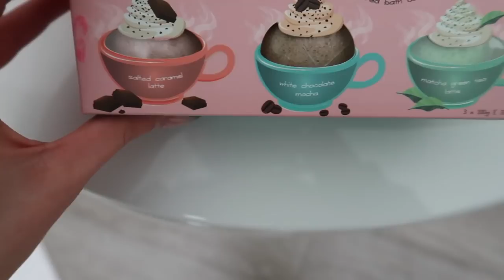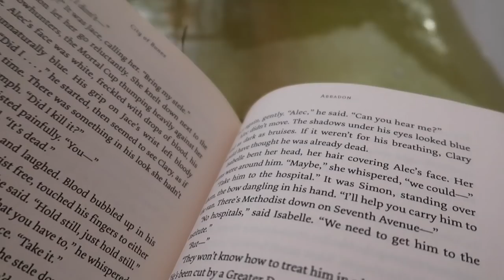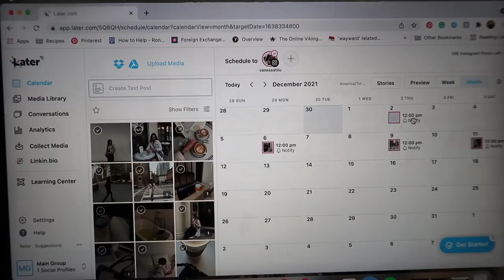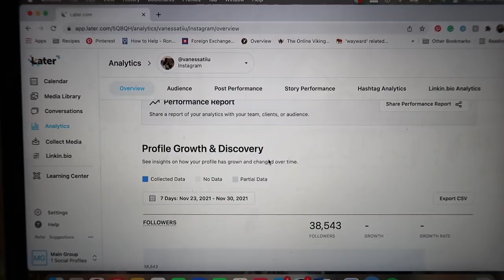VLOG: 2021 favs, Black Friday shopping, new nails, first snow of the year!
Later #1 social media scheduler code: 'VANESSAT21' (for one month of Growth Plan free)

my first winter/holiday vlog is here! starting with a chill night in, Black Friday shopping, my 2021 favs and the first snow of the year!! thank you always for the support xx

items in vid:
silk pj set
tna puffer
skims bra
skims top
revlon brush
brown trousers
gisou hair oil
cocokind moisturizer
CT lip oil